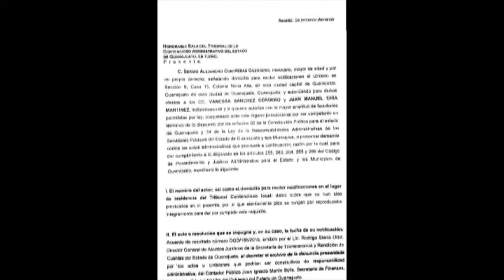Impugna PVEM resolución de Transparencia sobre falsedades de Martín Solís.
El diputado Sergio Contreras acusó a la institución de actuar de manera lamentable y parcial al atender su queja